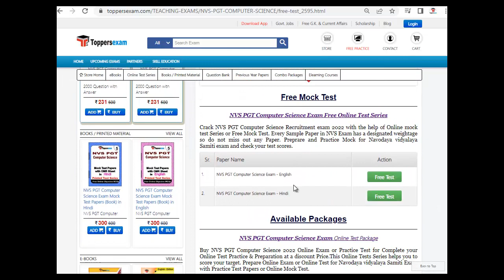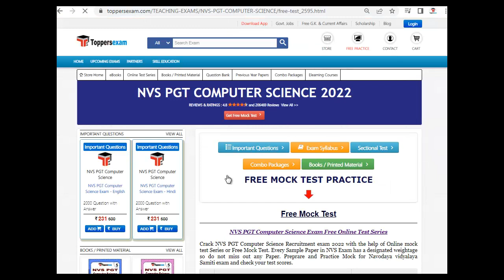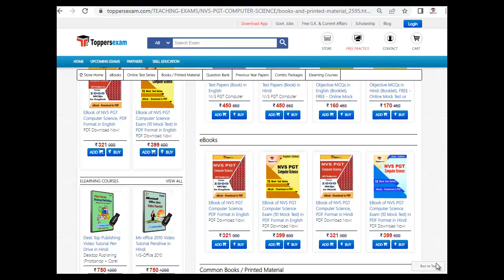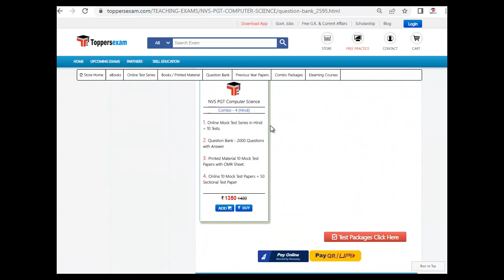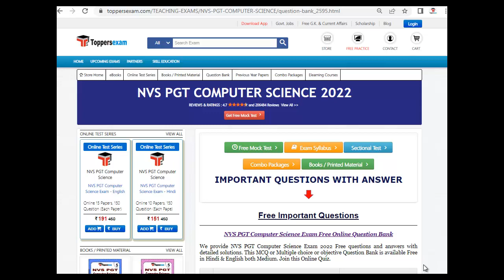NVS PGT COMPUTER SCIENCE Mock Test, NVS PGT COMPUTER SCIENCE Syllabus 2022, Important Booklet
NVS PGT COMPUTER SCIENCE Exam 2022 Detailed, Update Syllabus & Pattern. For Preparation of  NVS PGT COMPUTER SCIENCE   2022 we Provide Books, eBooks, Booklet, Sample Paper, Solved Paper, Printed Material, MCQ, Practice Set, Exam Pattern , Previous Year Paper,  Important Questions, Questions and Answers, Preparation Tips & Strategy NVS PGT COMPUTER SCIENCE   2022 Exam , Study Material and More at Toppersexam.com

 For NVS PGT COMPUTER SCIENCE Book & Printed Material 2022